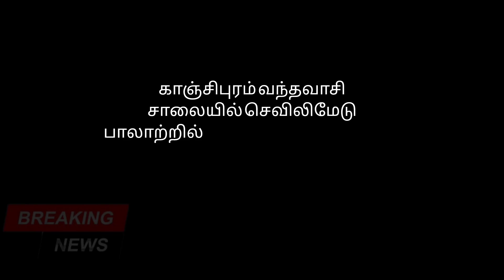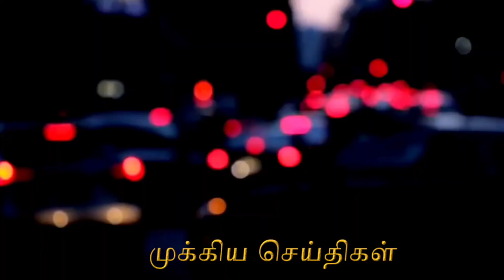கனரகவாகனம் பழுதாகி நின்றதால் நீண்ட தூரத்திற்கு வாகன நெரிசல் ஏற்பட்டுள்ளது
காஞ்சிபுரம் வந்தவாசி சாலையில் செவிலிமேடு பாலாற்றின் அருகே கனரக வாகனம் பழுதாகி நின்றதால் நீண்ட தூரத்திற்கு வாகன நெரிசல் ஏற்பட்டுள்ளது..

பொதுமக்கள் அரசு மற்றும் தனியார் பேருந்துகளிலிருந்து  இறங்கி காஞ்சிபுரத்துக்கு நடை பயணம் மேற்கொண்டனர்.

காஞ்சிபுரத்திலிருந்து  திண்டிவனம், பாண்டிச்சேரி , வந்தவாசி செய்யார் உள்ளிட்ட பகுதிகளுக்கு செல்ல மாவட்ட ஆட்சியர் அலுவலக சாலை பயன்பட்டு வந்தது.

இந்நிலையில் செவிலிமேடு பாலாற்று மேம்பாலம் அருகே கனரக வாகனம் பழுதாகி நின்றதால் அப்பகுதி முழுவதும் கடும் போக்குவரத்து நெரிசல் ஏற்பட்டுள்ளது.

சென்னை பெங்களூர் தேசிய நெடுஞ்சாலையில் இருந்து கீழம்பி புறவழிச்சாலையாக வரும் வாகனங்கள், காஞ்சிபுரத்திலிருந்து திண்டிவனம் நோக்கி செல்லும் வாகனங்கள் , திண்டிவனம் செய்யாறு பகுதிகளில் இருந்து வரும் வாகனங்கள் என 200க்கும் மேற்பட்ட வாகனங்கள் மூன்று புறமும் நீண்ட வரிசையில் நின்று நெரிசலில் சிக்கி உள்ளது.

காவல்துறையினர் மற்றும் பொதுமக்கள் சிலர் பழுதாகி நின்ற வாகனத்தை அகற்றும் பணியில் ஈடுபட்ட நிலையிலும் போக்குவரத்து ஒரு வழி பாதையாக செல்லும் நிலையில் வாகன ஓட்டிகள் இடையே வாக்குவாதம் ஏற்படுகிறது.

இது மட்டும் இல்லாமல் திண்டிவனம் செய்யாறு பகுதியில் இருந்து அரசு மற்றும் தனியார் பேருந்துகளில் வந்த பொதுமக்கள் தங்கள் உடமைகளை எடுத்து பேருந்தில் இருந்து இறங்கி நடை பயணமாக காஞ்சிபுரத்திற்கு வந்த வண்ணம் உள்ளனர்.

கடந்த ஒரு மணி நேரமாக இந்த போக்குவரத்து நெரிசல் இச்சாலையில் காணப்பட்டு வருவதால் கூடுதல் காவலர்கள் வரவழைக்கப்பட்டு பாதுகாப்பு மற்றும் பழுதடைந்த வாகனத்தை அப்புறப்படுத்தும் பணியில் ஈடுபட்டு வருகின்றனர்.